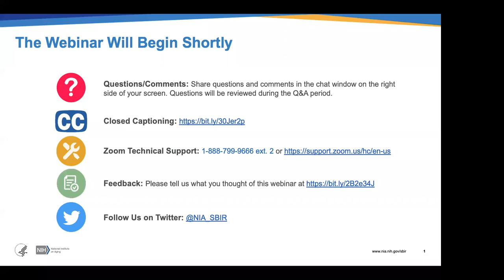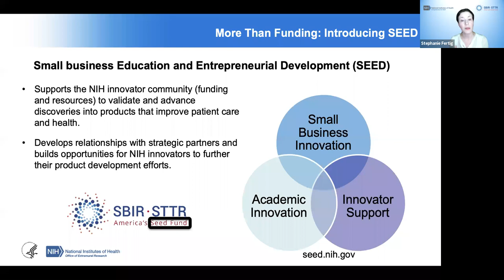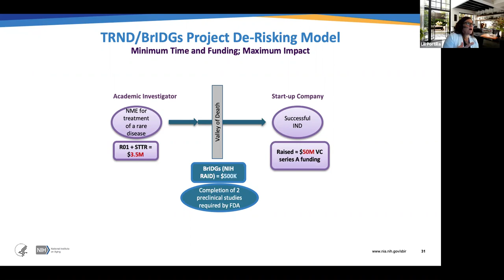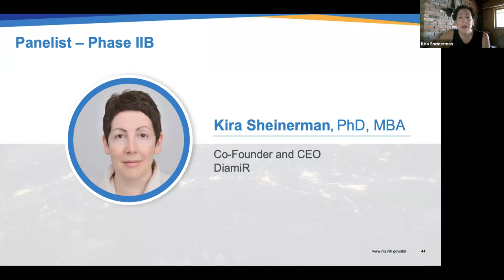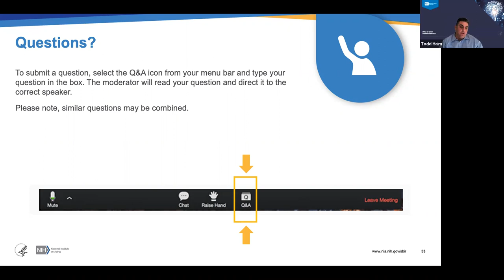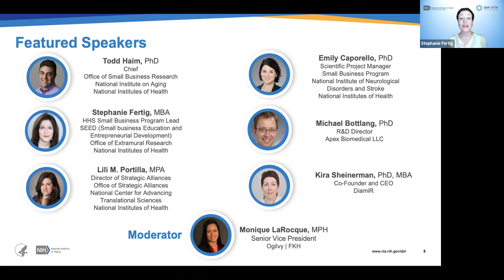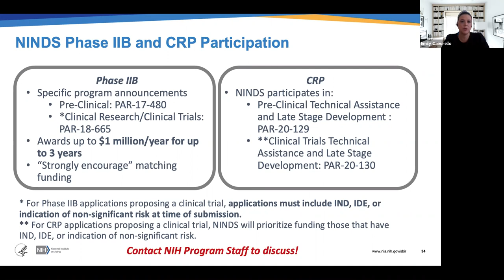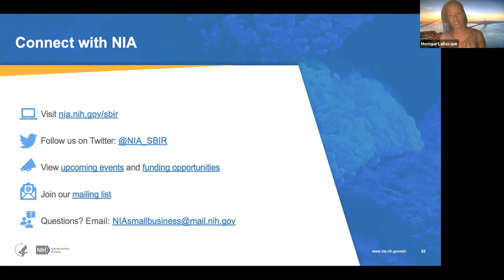NIA SBIR/STTR Virtual Workshop: Preparing Your NIH SBIR/STTR CRP and Phase IIB Application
This webinar provides an overview of the Commercialization Readiness Pilot (CRP) program and Phase IIB application requirements and features NIA’s Office of Small Business Research (OSBR), NIH Small Business Education and Entrepreneurial Development (SEED), the National Institute of Neurological Disorders and Stroke (NINDS) small business program, and National Center for Advancing Translational Sciences (NCATS) Office of Strategic Alliances (OSA).

Speakers: Todd Haim Ph.D., Chief, NIA OSBR; Stephanie Fertig, M.A., Health and Human Services Small Business Team Lead, NIH SEED; Lili Portilla, M.P.A., Director, NCATS OSA; Emily Caporello, Ph.D., Scientific Project Manager, NINDS Small Business Program; Michael Bottlang, Ph.D., R&D Director, Apex Biomedical LLC; Kira Sheinerman, Ph.D., M.B.A., Co-Founder and CEO, DiamiR